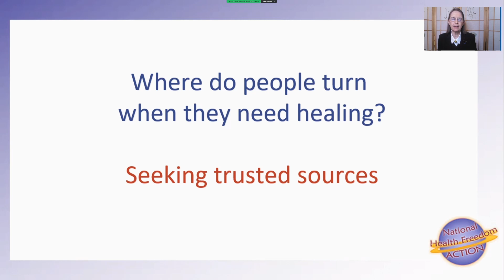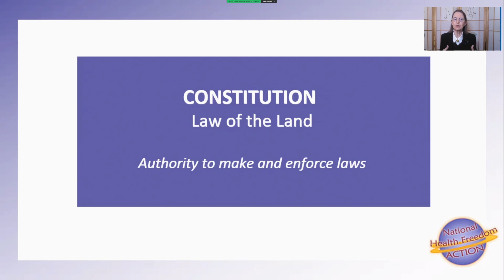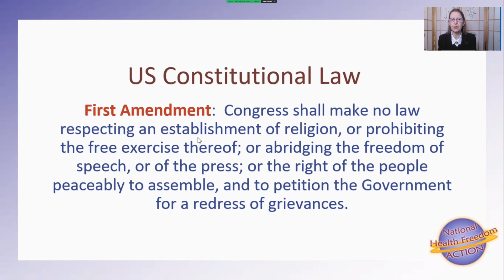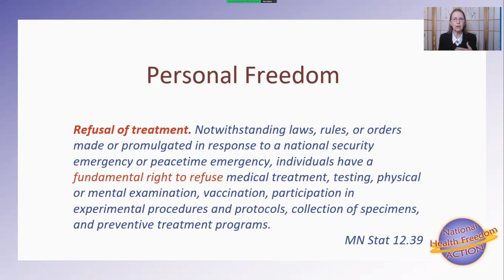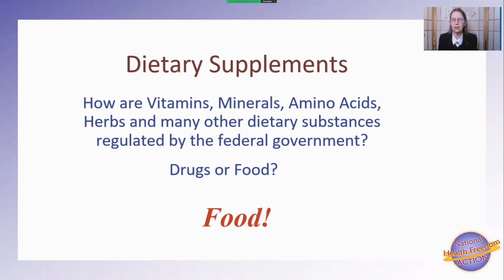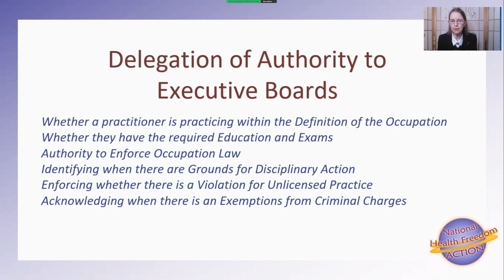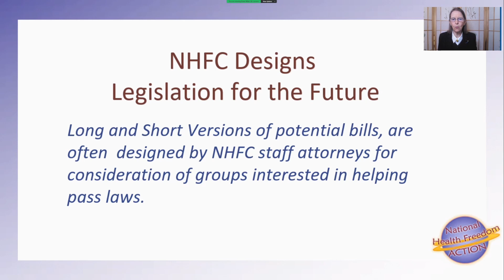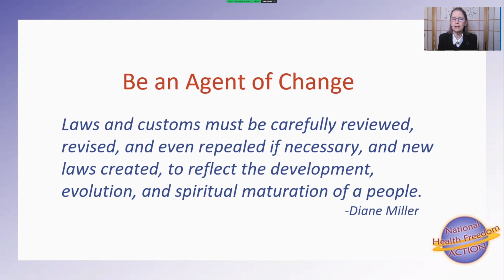WHC 2023 Prague - Diane Miller JD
LAW AND PUBLIC POLICY FOR TCIM, A LEGAL ADVOCATE’S PERSPECTIVE 2023